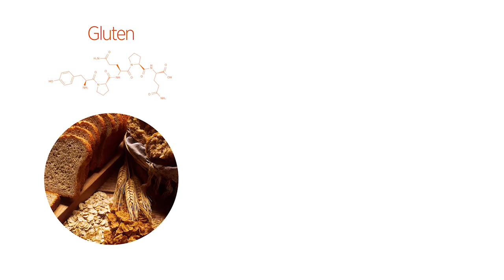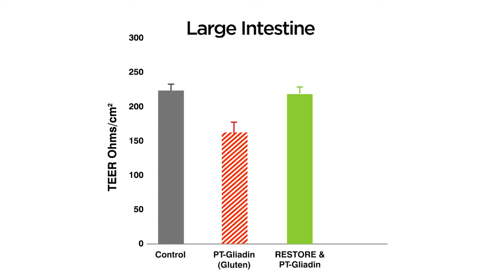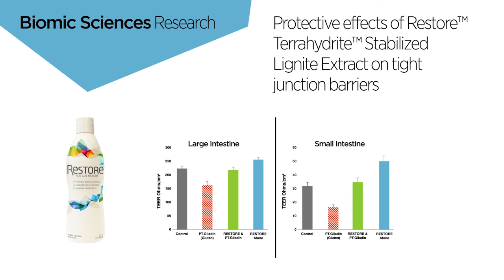Protection against Gluten-mediated Tight Junction Injury with a Novel Lignite Extract Supplement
This study aimed to examine the effects of a lignite extract dietary supplement (RESTORE) on tight junction function in
small intestine (IEC-6) and colon (Caco-2) epithelial cells.